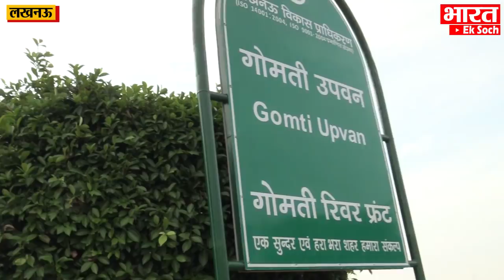AKHILESH Dimple की love मैरिज की कहानी, Public की जुबानी | Akhilesh Dimple Love Story..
Public Tells what they know About Akhilesh and Dimple Love Story.

क्लिक करिए और हमारे साथ जुड़े रहिए